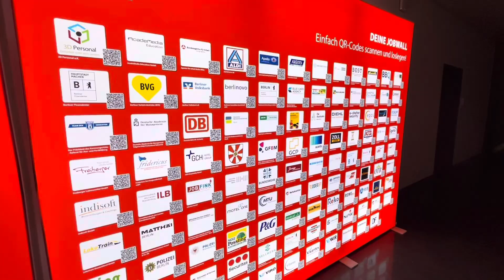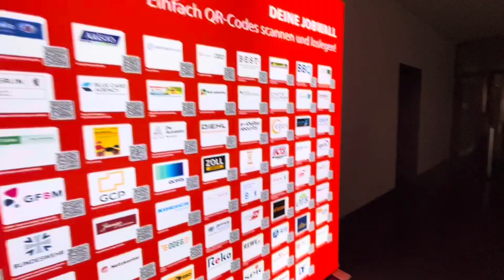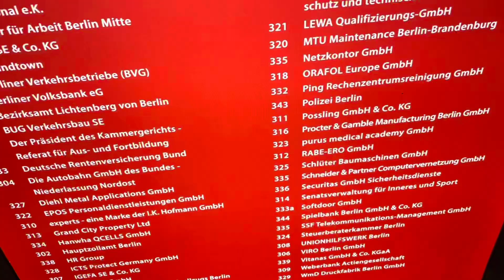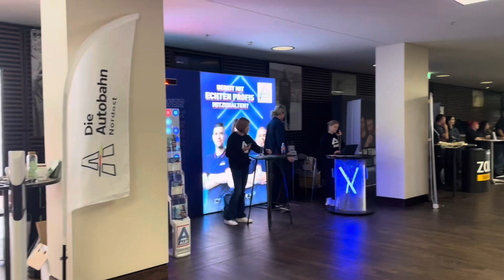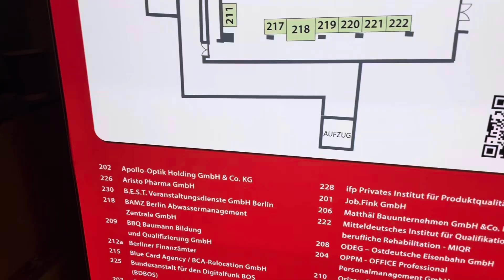CARI KERJA DI JERMAN - IKUTAN JOB FAIR DI BERLIN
Inilah situasi job fair yang ada di Kota Berlin, Germany !

Kalo kalian mau liat gumana situasinya dan pengen denger apa kesimpulan yang gw dapet, tonton sampe abesss!!